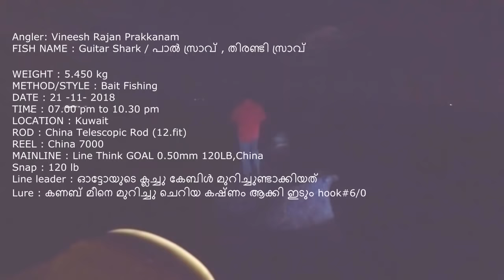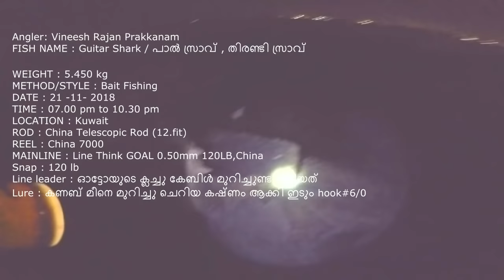Again Catch Guitar Shark 5.450 kg. 21-11-2018 - പൂന്തി / തിരണ്ടി സ്രാവ് /പാൽ സ്രാവ്